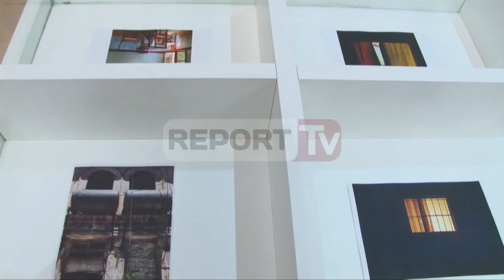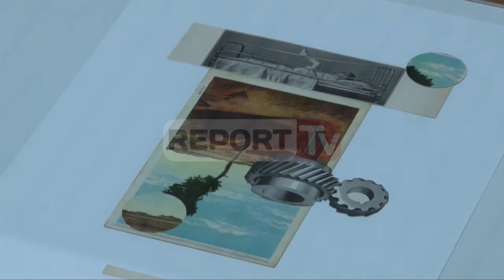Report TV - Tiranë, çelet “Onufri” në GKA, i dedikohet shkrimtarit Mitrush Kuteli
Është çelur edicioni i 22-të i Çmimit Ndërkombëtar Onufri, me temë “Stranger than Kindness – Mitrush Kuteli”, kuruar nga artisti shqiptar Fani Zguro. Ekspozita është instaluar në ambientet e Galerisë Kombëtare të Arteve dhe do të qëndrojë e hapur për publikun deri më 1 Shkurt 2017.

Pjesë e kësaj ekspozite janë projektet speciale “Kinema” dhe “Taxi”. Kjo e fundit e merr zanafillën nga projekti zanor i Anri Salës “No Formula One, No Cry – Taxi”).